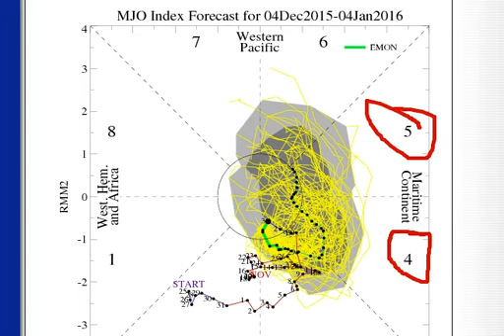OZ CYCLONE CHASERS NATIONAL CYCLONE UPDATE 8TH DECEMBER 2015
We look long term here and check out what the computer models have in store for the back end of the month of December. Start prepping for a stormy lead up to Christmas and a possible wet Christmas break across parts of the Northern Tropics.

If you like what we do, please consider becoming an OCC subscriber. You will gain much more information and at the same time be helping our efforts to document tropical cyclones across Northern Australia.

Our next cyclone video update is due to be released next Tuesday night around 8:00PM QLD time.